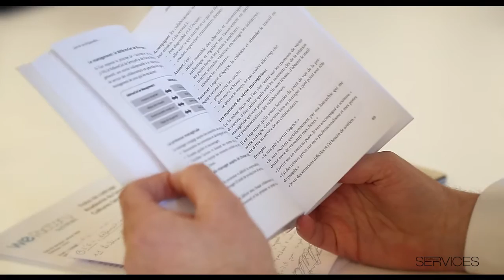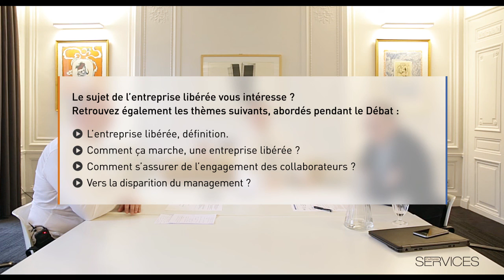Débat Cultures Services n°16, part 5 - L'entreprise libérée, quelles sont les limites de ce modèle ?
Découvrez la formule enrichie de Cultures Services, pour une nouvelle expérience de lecture et de découverte de l’univers des services.

Pour ce 16ème numéro du magazine Cultures Services, vous retrouvez gratuitement sur notre chaîne Fondation Service Lab et sur notre site internet

- C’est Dans l’Air : l’essentiel de l’actualité des services.
- La Revue de Presse de Cultures Services.
- Un Reportage vidéo sur Nespresso.
- L’intégralité du Débat sur l'entreprise libérée